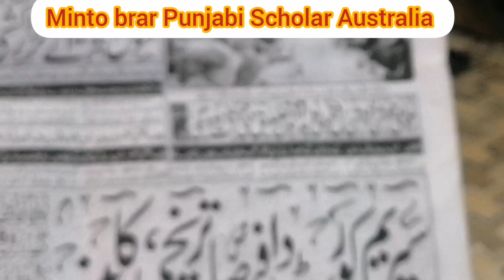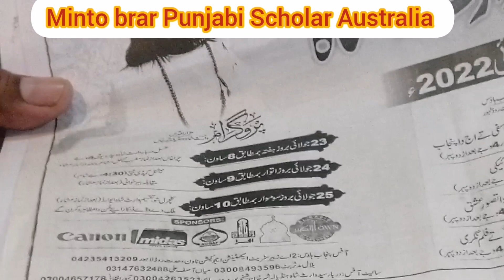سکھ سکالر منٹو براڑ(انڈین پنجاب/۔آسٹریلیا) ھوراں نال گل بات 2۔۔Minto brar Horan nall Punjabi baithak